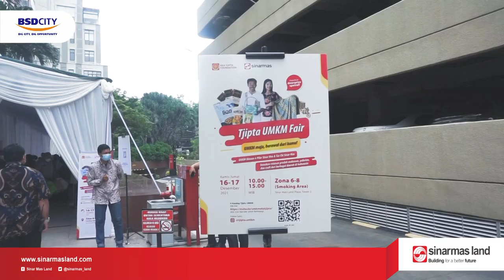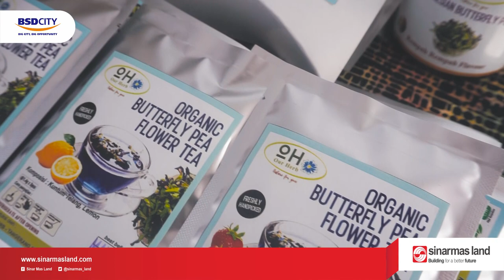SML UMKM CENTRE HADIR DI TJIPTA UMKM FAIR 2021 | 16-17 Desember | Sinarmas Land Plaza, Thamrin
Pada Tanggal 16-17 Desember 2021 di acara Tjipta UMKM Fair. Kita kembali mengadakan bazzar penjualan dan pengenalan produk para binaan yang tergabung di SML UMKM Centre.

Ini merupakan bentuk dukungan penuh dari kami SML UMKM Centre bersama Eka Tjipta Foundation dan para pilar untuk terus memajukan UMKM Indonesia.